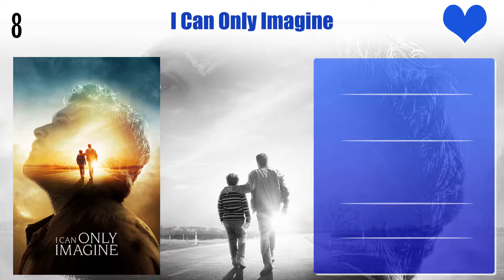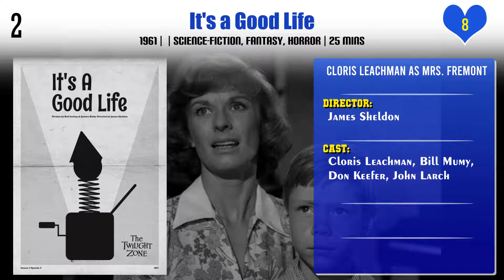Cloris Leachman Top 10 Movies | Best 10 Movie of Cloris Leachman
Top 10 Movies of Cloris Leachman

Find the list of movies by Cloris Leachman you can find more information, movie trailers, posters, reviews, youtube links in below link.

Pl. Comment down your favorite movie of Cloris Leachman